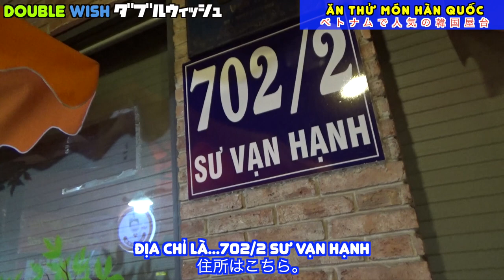🇻🇳Ăn thử món Hàn Quốc ở Việt Nam/🇯🇵ホーチミン市10区で見つけた路上韓国料理の店！激混み！